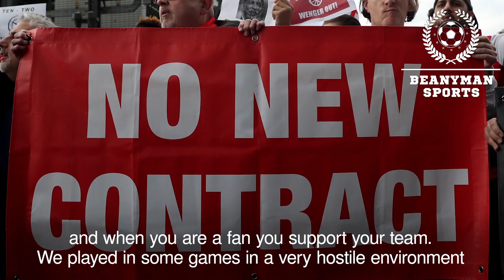Arsene Wenger Discusses Arsenal Future After FA Cup Win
Arsene Wenger guided Arsenal to a record 13th FA Cup success with a deserved victory over 10-man Chelsea before declaring his future will "be very clear" following a board meeting on Tuesday.

Thanks